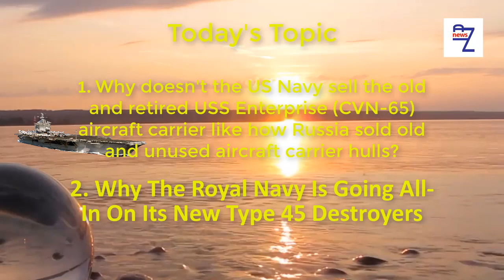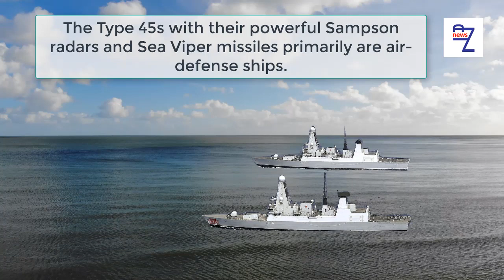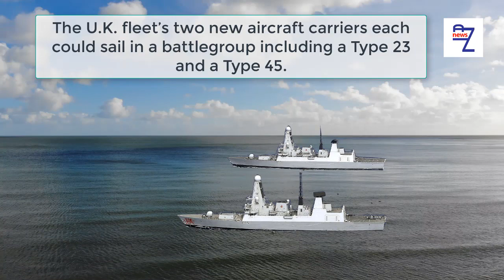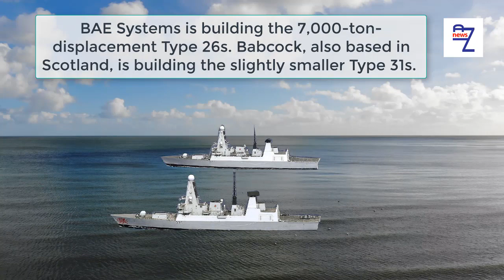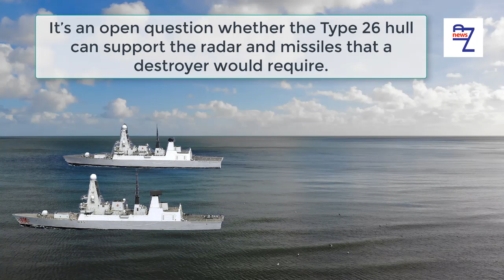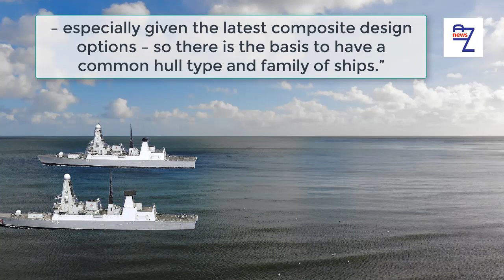Why doesn't the US Navy sell the old and retired USS Enterprise (CVN-65) aircraft carrier...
Why doesn't the US Navy sell the old and retired USS Enterprise (CVN-65) aircraft carrier like how Russia sold old and unused aircraft carrier hulls?